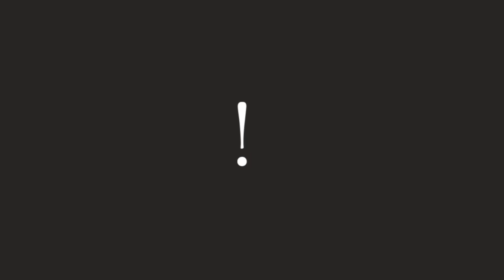拍手/初音ミク 【VOCALOIDオリジナル曲】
こんにちは　俗物です
五曲目です。ノリノリで作りました